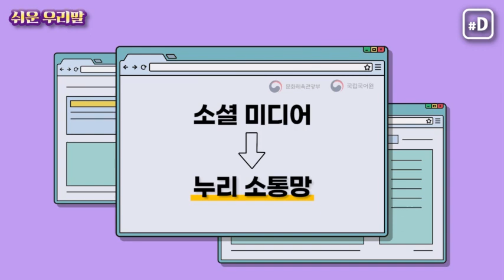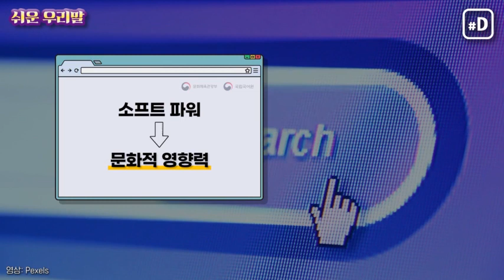'소프트 파워' 대신 '문화적 영향력'…언박싱은?/ 연합뉴스 (Yonhapnews)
최근 방탄소년단(BTS)이 한국 가수 최초로 미국 빌보드 싱글차트 '핫100' 1위에 오르면서 문화·예술 등 콘텐츠 중심 '소프트 파워' 강국의 가능성을 확인시켜줬습니다. 소프트 파워(soft power). 여러분은 이 단어의 의미를 아시나요? '소프트 파워'란 정보 과학이나 문화·예술 따위를 앞세워 상대방의 행동을 바꾸거나 저지할 수 있는 힘을 일컫는 말입니다. 문화체육관광부와 국립국어원은 '소프트 파워'를 대체할 쉬운 우리말로 '문화적 영향력'을 선정했습니다.

※연합뉴스는 국어문화원 연합회와 쉬운 우리말 쓰기 운동을 함께 합니다.